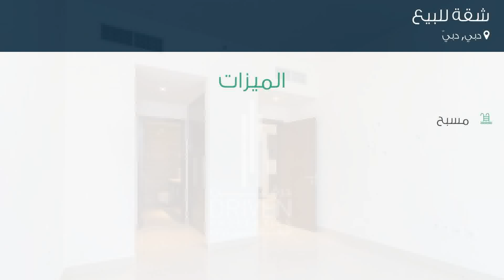شقة للبيع في دبي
تفاصيل العرض:-

رقم: 4545281

ميزات:-